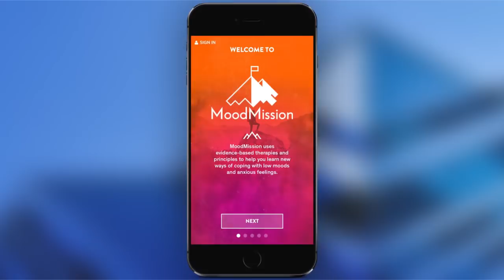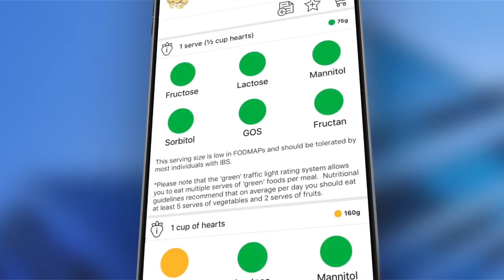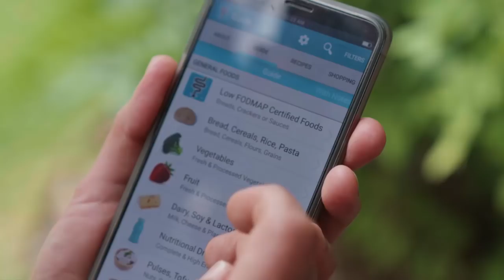Life Changing Apps - Dr David Bakker and Prof Peter Gibson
The medical industry is constantly evolving. As new research begets new treatments, how is technology, in particular, mobile apps playing a role improving the lives of patients and medical professionals?

Find out how Dr David Bakker and Prof Peter Gibson's work in the medical and tech space is changing how we examine treating depression and anxiety or IBS.